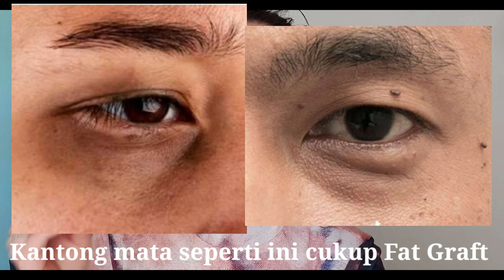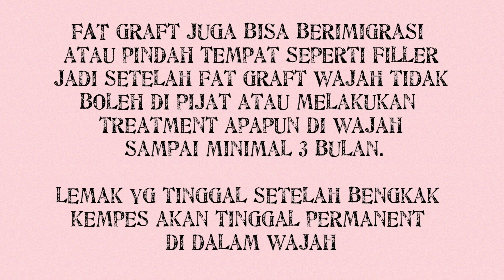Fat Graft | Olivia Rachelina Hans